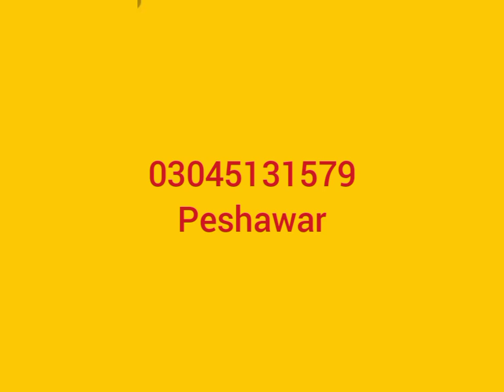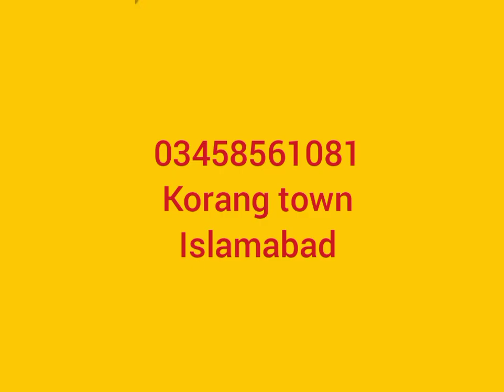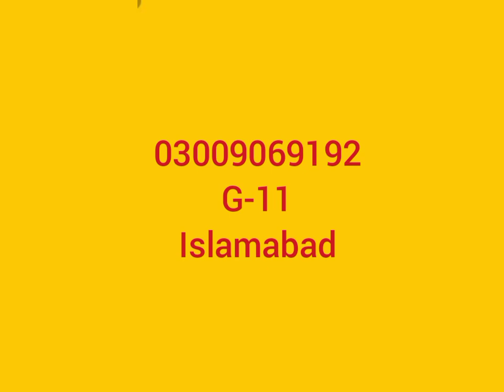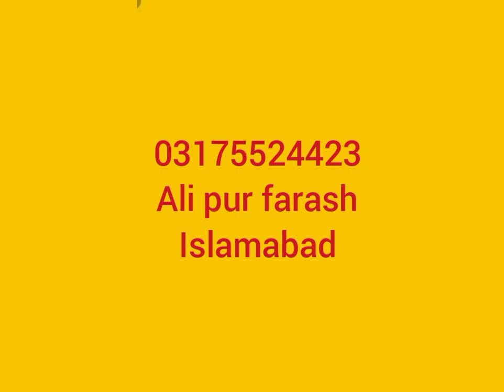Used 7 seater sofa set, bedroom set, six chair dining table set low price in pakistan | old is sold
Items are uploded from
Peshawar
Abbottabad
Islamabad

In this video i am displaying new and second hand furniture in pakistan in good condition at low price.